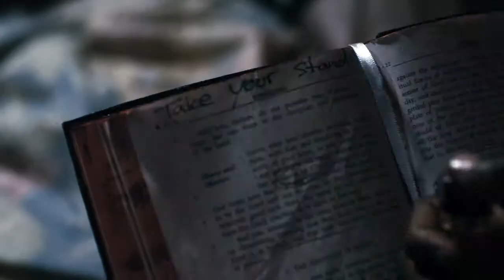Half Good Killer Trailer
A jaded child soldier fighting for an African rebel force struggles to survive the war he was thrust into as he reawakens to the life he was destined to lead.